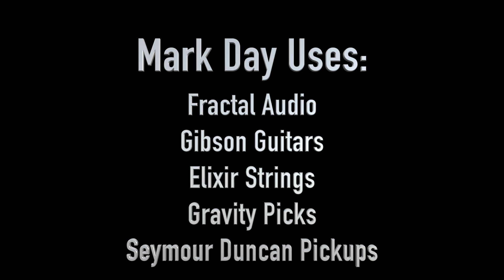AxeFx II Dokken's The Hunter Solo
I'm at work and decided to record this George Lynch solo for Dokken's "The Hunter" Of course it's my take on it. George is a monster player!!! I recorded straight into my MacBook Pro with the AxeFx. I played both the rhythm and solo parts and got the backing track from the web.